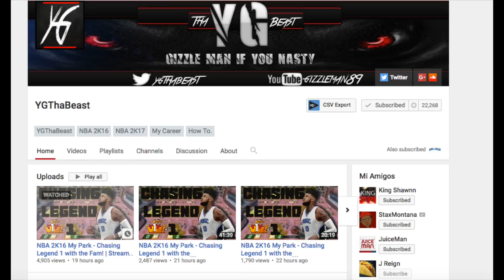CRAZY DUNKS WITH YG AND WIMBY! HILARIOUS! | 2k16 Park | Redemption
Episode 5 of Redemption is lit!